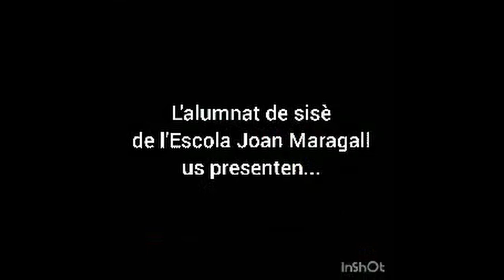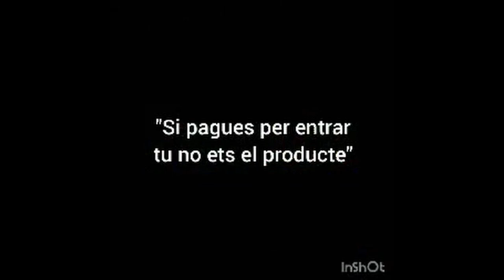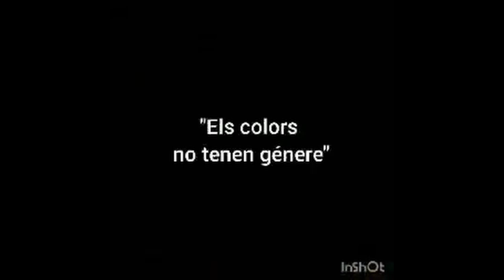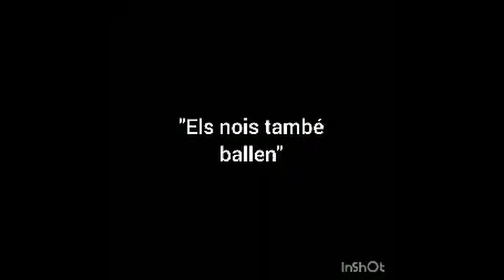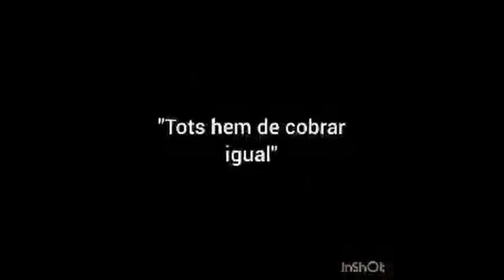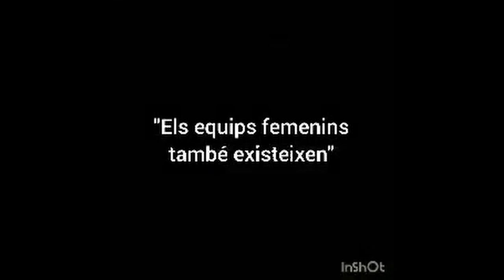Teatro. Escola Joan Maragall. Cataluña. Integr-Arte 2020